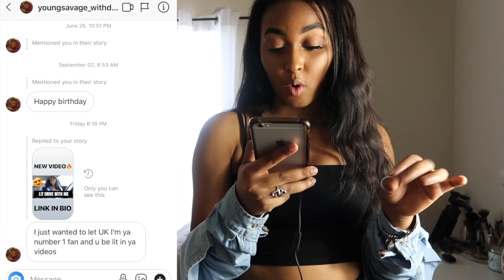LIT PLAYLIST 2019 *songs I’m bringing over to 2019 perioddd*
New year, new playlist lolol LETS GET LITTTYYY